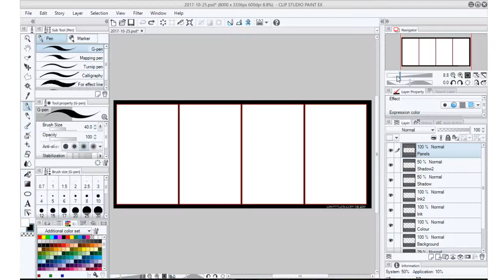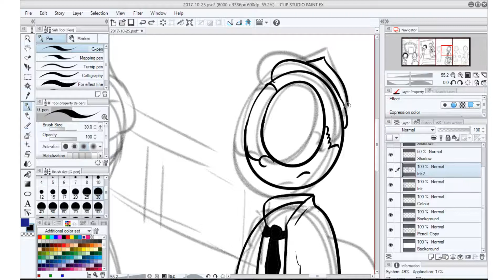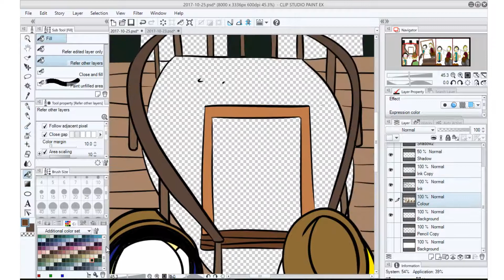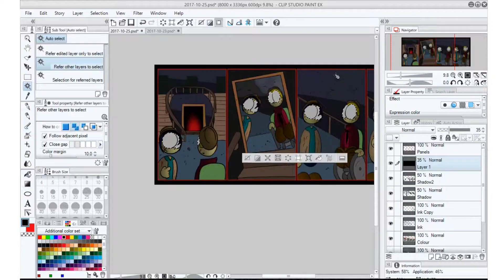Syrupy Sketching - 17-10-25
Dan draws "Paralyzed and Normal Activity pt 11"